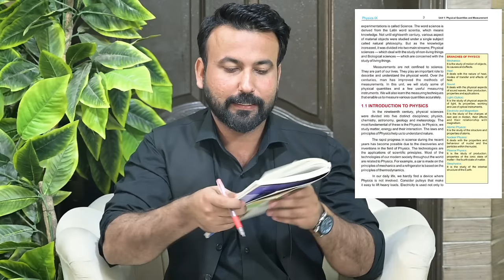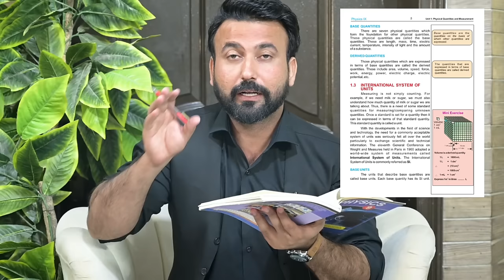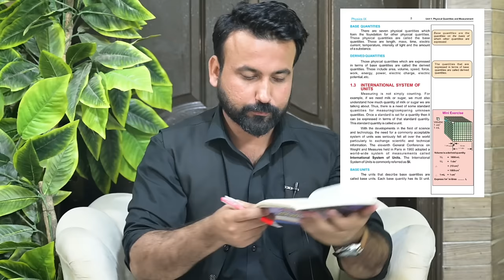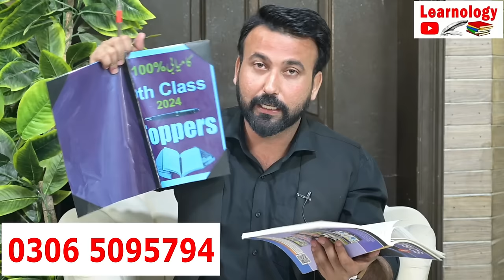9th Class Physics Guess paper 2024 | 9th class ka Paper 2024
9th Class Physics Guess paper 2024 | PHYSICS 9th class Paper 2024 | 9th class ka Paper 2024
9th Class Physics Guess paper 2024 | PHYSICS 9th class Paper 2024 | 9th class ka Paper 2024
9th Class Physics Guess paper 2024 | PHYSICS 9th class Paper 2024
9th Class Physics Guess paper 2024 | PHYSICS 9th class Paper 2024 - Important Questions Physics